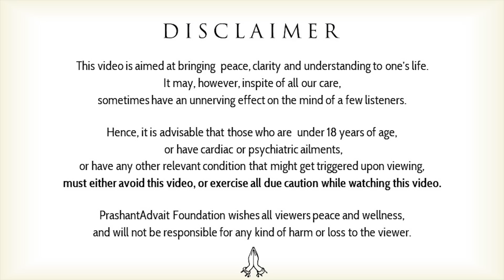If you love it, you deserve to have it (Love is the Qualification) || Acharya Prashant (2022)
Video Information: 09.12.22, Sir J.J. College, Mumbai

Context:
~ How to deal with Self-doubt?
~ Keep thinking if you are good enough?
~ How to become stronger, more capable?
~ How far can capability take us?
~ Why are we always in self-doubt?